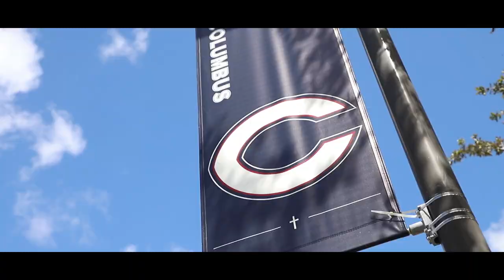60th Anniversary Gala Introduction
When Columbus opened its doors in 1958, it was abundantly clear that our school was built on a strong foundation fortified by the Marist Brothers. Today, the cornerstones of that foundation, our students, alumni, employees and community, continue to guide us and give us strength. Thank you for helping make our 60th anniversary a year to remember.